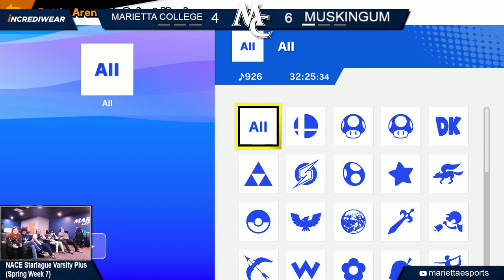Smash Bros Spring 2024: Marietta College vs. Muskingum University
Marietta College plays against Muskingum University in Super Smash Bros. Ultimate as part of the Great Lakes Esports Conference Spring 2024 season.

0:00 Introduction
3:40 Game 1
20:22 Game 2